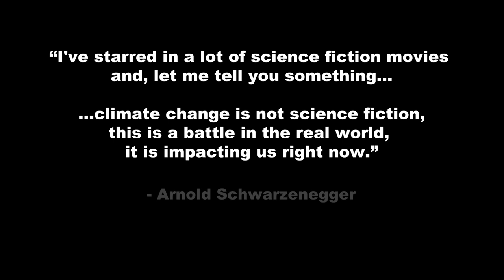SkinInc. - Wicked Woman (Official Music Video)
Lyrics:
It's the calm before her storm

Mother Nature is a wicked woman

She strikes with lightning from her sky
She burns, in wildfires they die
She shakes her earthquake dance
She erupts and hot lava gives no chance

She blows, from hurricanes they flee
She twists through tornado alley
She's baked with drought on the plains
She's soaked with floods after rain

Thanks to our bad habits there’s a climate crisis
When we destroy this planet she seeks deadly revenge, over again

We’re in the eye of her storm

Wicked woman, alright

Credits
Lyrics: Paul Miles
Released: 9 March 2023
Produced & Engineered by: Stevie D & SkinInc.
Recorded at: SLAM Studios | Eloura Studio
Mixed & Mastered at: SLAM Studios
Video by: Strongman Pictures
Produced & Edited by: Daniel Armstrong
Shot by: Rom Anthonis | Additional band footage: Caris Bingemann
Model: Jade Townsend aka CyndiSlick
MUA: Michelle Sherry-Damon @ Shell’ssfx

Lead Vocals: Paul Miles
Lead Guitar: Stevie D
Rhythm Guitar & Backing Vocals: Corey Hodgetts
Bass & Backing Vocals: Shane Johnstone
Drums & Percussion: Matt Franklin

for all the latest!